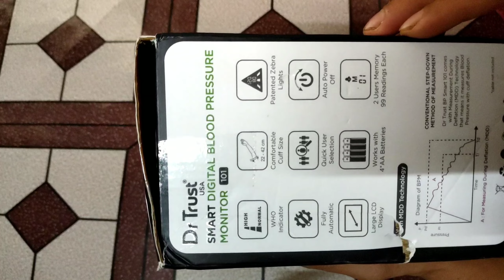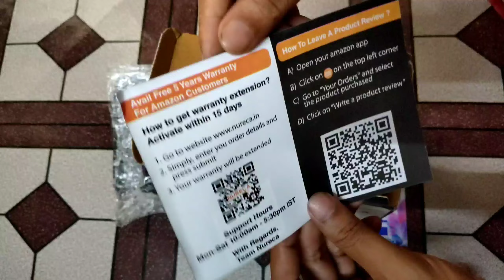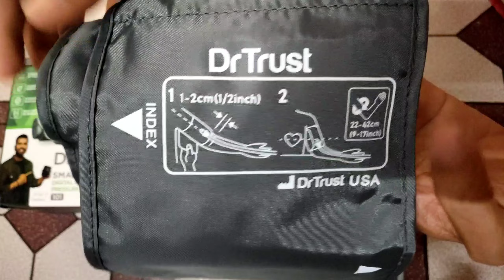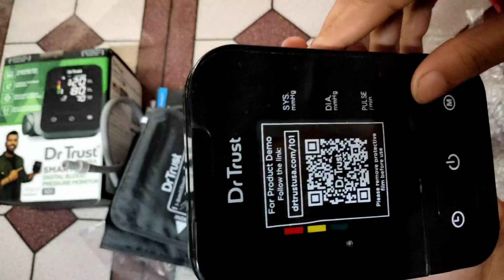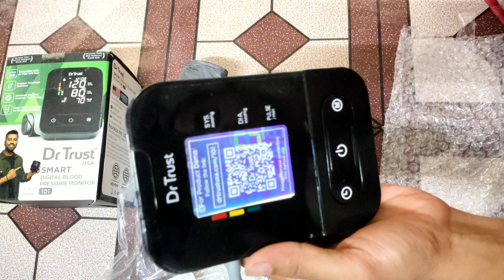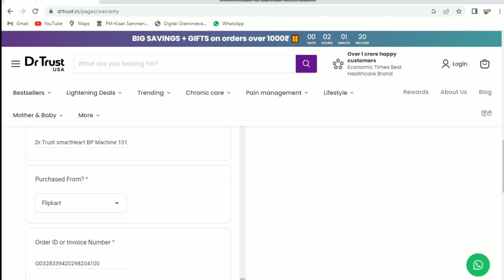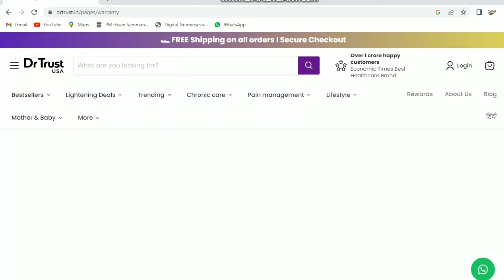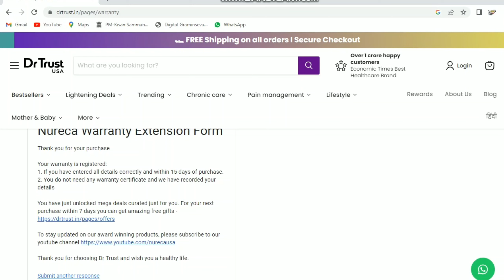Dr.Trust 101 BP meter with 5years extended warranty just only 999/-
Dr trust 101 BP meter

Friends stay with me, I shall give you Free Dish information,DTH information,Dish setting & problems solution,i always help my subscribers & solve there problem.Also giving bracking news on free to air channels platforms.